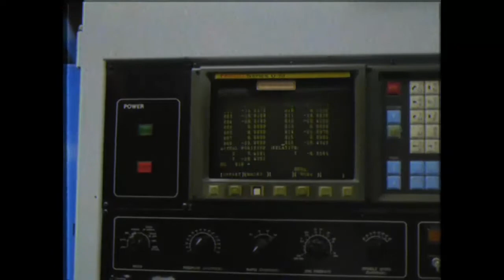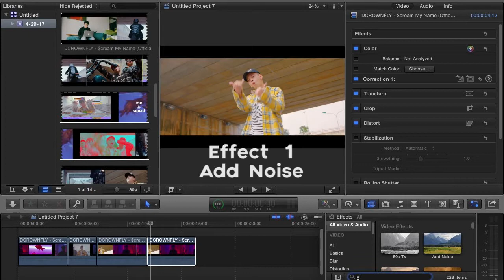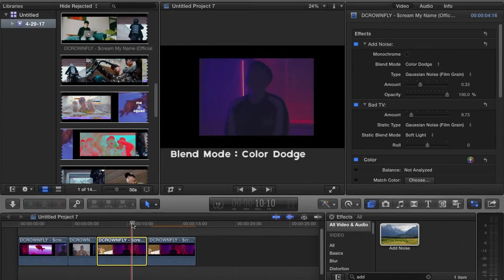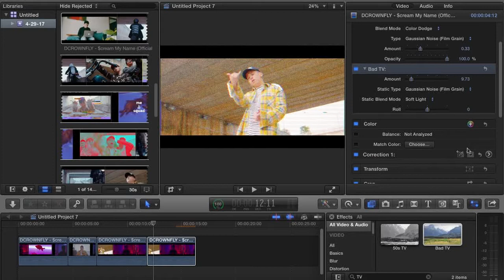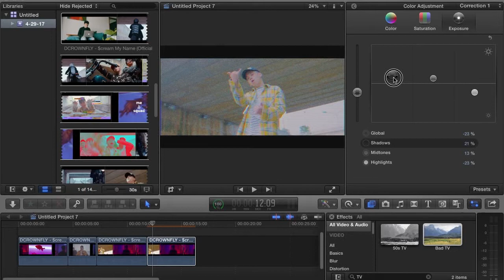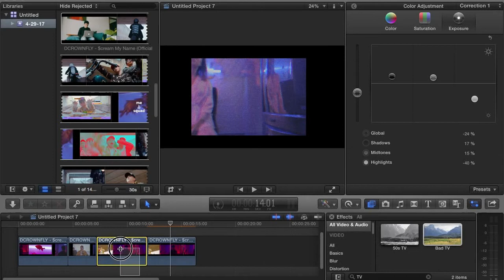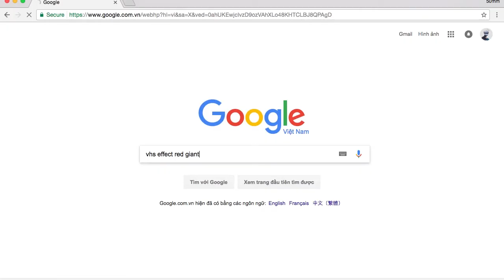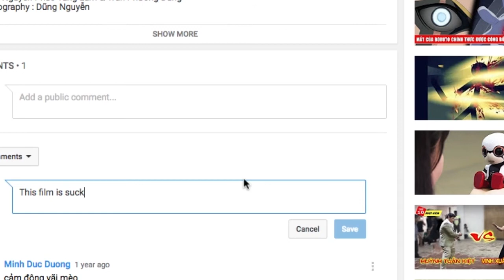Làm Hiệu Ứng VHS Trên Final Cut Pro X - VHS effect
50mmCreatve xin chào , đây là video mình làm hướng dẫn về cách tạo hiệu ứng VHS hiệu ứng film grain cổ và nhiễu sóng từ Trên Final Cut Pro X
Fanpage
Redgiant VHS effect
Trong Video mình dùng footage là MV của Dcrown Fly